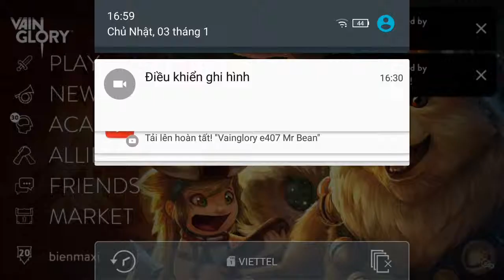Vainglory e410 Mr Bean